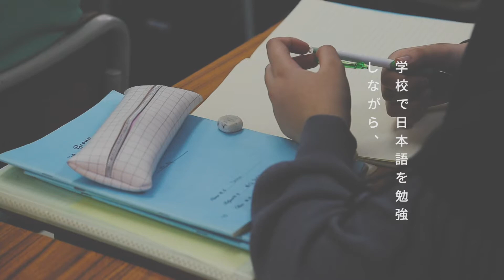ミランダの生活［ＨＤ］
私の生活を紹介します。

私は毎朝６時に起きます。

そして、洗濯します。

７時ごろで自転車で通学します。

授業は毎日8時から12時半までです。

そして、ブランチはいつも友達と学校の食堂で食べます。

授業のあと、学校で日本語を勉強しながら、音楽を聞きます。

そのあと、ジュースを買います。

そして、いつも７時半ごろうちへ帰ります。

夜、シャワーを浴びながら考えます。

そのあと、１２時半に寝ます。